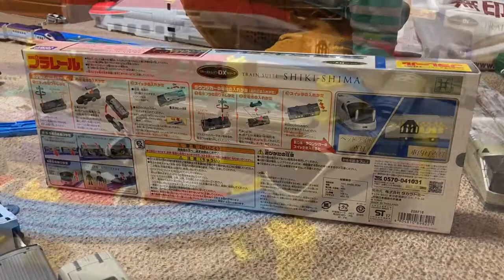【プラレール 】トランスイートしきしま クルーズトレイン プラレール / train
トランスイートしきしま（四季島）のプラレール です。
プラレール動画を紹介する”ちもちもチャンネル"です。